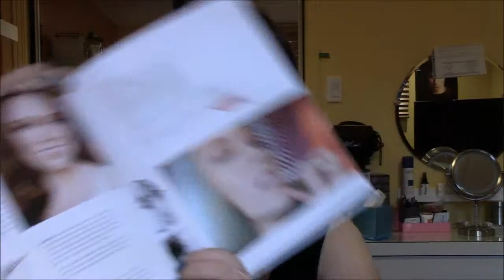Favoris De Janvier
Voici ma vidéo sur mes favoris du mois de Janvier. La vidéo sera en deux parties. Dans  la première je vous parlerais de mes produits favoris et dans la deuxième sa sera mes produits terminés. Je l'ai fais en deux vidéos pour la simple et bonne raison que la vidéo aurai été trop longue.

J'espère que vous aller apprécier la vidéo.
GlamyBinky